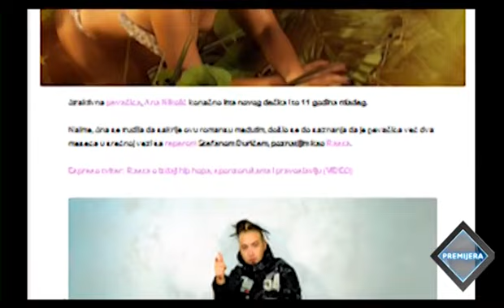Ana Nikolic - O nastupu u Zagrebu i novom albumu - Premijera - (TV Pink 22.02.2016.)